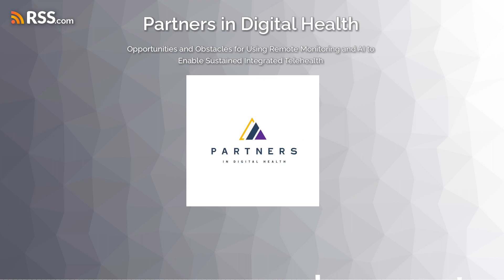Opportunities and Obstacles for Using Remote Monitoring and AI to Enable Sustained...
Opportunities and Obstacles for Using Remote Monitoring and AI to Enable Sustained Integrated Telehealth
Telehealth has seen a rapid growth period in the last a couple of years globally, partly propelled by the pandemic.  Now many patients and healthcare providers have seen the potential benefits of telehealth, many people are in the process to drive sustained growth of this new paradigm of healthcare.  The panel will be focused on two key enabling factors of the future growth of integrated telehealth, i.e., remote monitoring and AI.  They will use specific cases to discuss the Opportunities and Obstacles in the development, deployment, and commercialization of these technologies.
Biographies
Shereese Maynard is the Co-founder of NostraData Medical, a healthcare technology startup. Shereese also has a minority stake in HIT Like A Girl pod, a community platform for women in the health technology industry. A top 30 healthcare technology influencer rated by Health Tech Magazine, Shereese applies her expertise to help healthcare organizations scale and thrive in the health IT market. She advises startups and nonprofits on physician and patient engagement strategies. Shereese has worked in roles from tech consultant to executive leadership. Her work focuses on improving quality, efficiency, and patient safety in both Medicaid and Medicare programs across multiple states. Shereese is highly sought-after as a keynote speaker and writer in areas of expertise that include healthcare data governance and strategy, health IT strategies and development, and big data analytics. She actively advocates for women’s advancement in the health IT sector, and currently serves as ambassador for Women in Data Science and is passionate about creating opportunities for women.
Jiang Li, Ph.D., is founder and CEO of Vivalink, Inc., a provider of human vital data solutions for virtual healthcare applications. He holds 11 patents related to healthcare in three fundamental areas: wearable sensor technology, product features and design, and health data algorithms. Vivalink was created based on a belief that a simple digital link could build a communication bridge capable of sharing valuable diagnostic and monitoring information, empowering patients to be more involved while enjoying their normal lives. Prior to founding Vivalink in 2014, Li was vice president of Engineering at Thin Film Electronics and at Kovio, managing product and technology development in sensor technology and IoT, and trailblazing flexible electronics technology. Rising to the role of vice president of Product Engineering at Spansion, he was responsible for managing a $1.8 billion and accelerated product development speed by 50 percent. He is a published author and speaker in the fields of remote patient monitoring and telemedicine. As an expert in building a company with expertise across multifaceted fields of technology, IoT, medical regulatory requirements, data analytics and product development, his commentary is regarded among his peers as insightful and innovative. Li earned his BS in Chemical Engineering from Zhejiang University, and his Ph.D. in Chemical Engineering from the University of Wisconsin at Madison, in 1998.
Prasad Kothari is an analytics and data science leader &amp; Author who has worked extensively building high-performing teams for various organizations and has provided consulting to many fortune 500 clients. Currently, he focuses on helping clients realize the value of data science &amp; blockchain to solve priority business problems, including healthcare analytics, customer analytics, marketing analytics, RWE/RWD, and supply chain analytics. Prasad has published healthcare data science research papers across leading journals, as well as books on AI.